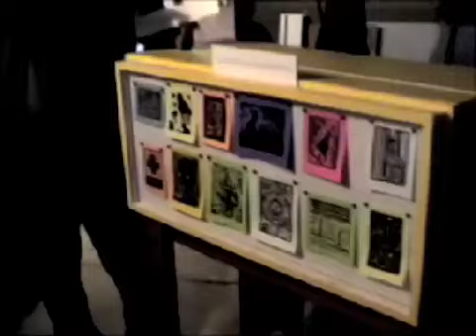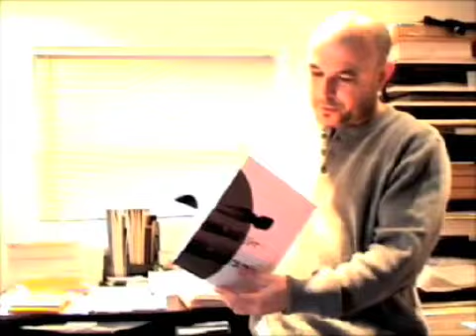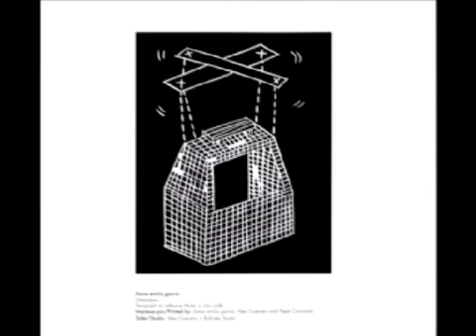Pepe Coronado by Marcos Lora Read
Manifestaciones - Dominican York Proyecto Grafico